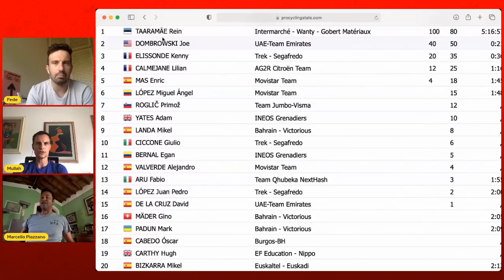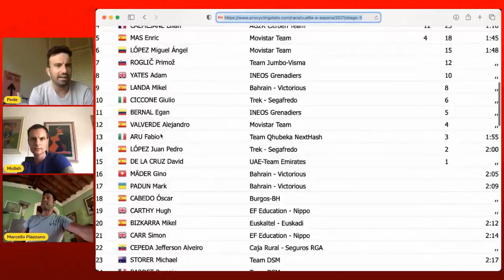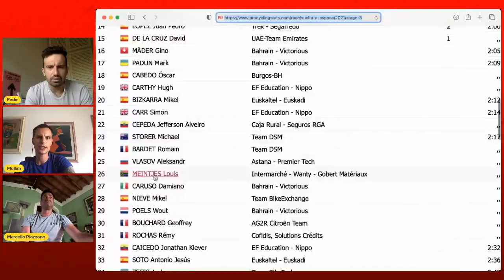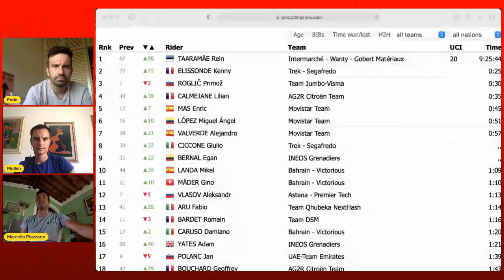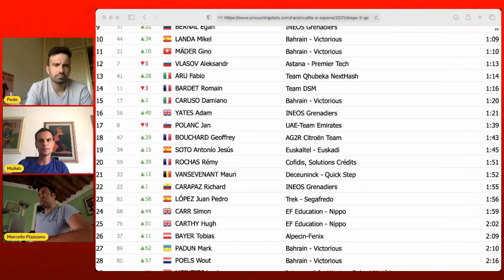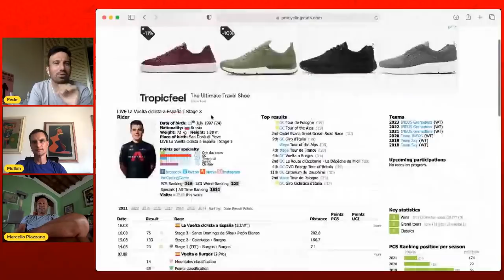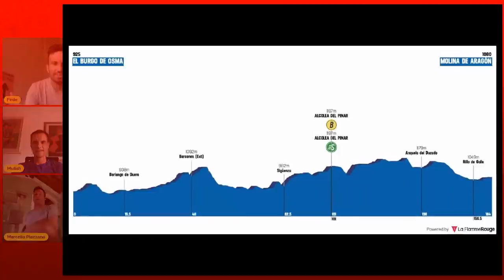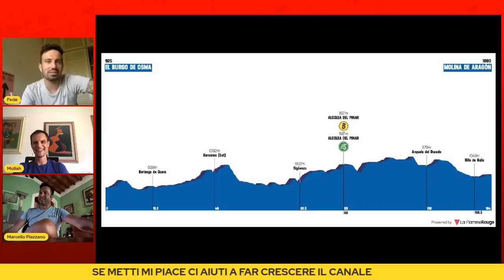Analisi delle prime 3 TAPPE del LA VUELTA ESPANA 2021 | Delusione Salita PICON BLANCO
PARTECIPA ALLA LEGA PRIVATA "LA VUELTA LEAGUE"
CODICE: QJQ5KYZQ
9 CORRIODRI - 200 FANTAMILIONI

Rein Taaramäe vince la terza tappa de La Vuelta e conquista la maglia roja di leader della classifica generale. L’estone della Intermarché Wanty Gobert, protagonista della fuga di giornata, ha preceduto Joe Dombrowsky e Kenny Elissonde. Quarto posto per Lilian Calmejane, mentre è Enric Mas a precedete tutti nel gruppo dei big e a guadagnare la quinta posizione, subito davanti al compagno di squadra Miguel Angel Lopez. Settimo posto per Roglic che controlla, ma perde la maglia di leader.
In difficoltà il campione olimpico Richard Carapaz, mentre in casa Ineos, Adam Yates è apparso più brillante rispetto a Egan Bernal. Tra gli italiani bene Ciccone, decimo, ma ottima anche la prestazione di Fabio Aru, che ha tenuto il ritmo dei migliori arrivando tredicesimo.

ORDINE D’ARRIVO:
1 TAARAMÄE Rein Intermarché - Wanty - Gobert Matériaux 100 80 5:16:57
2 DOMBROWSKI Joe UAE-Team Emirates 40 50 0:21
3 ELISSONDE Kenny Trek - Segafredo 20 35 0:36
4 CALMEJANE Lilian AG2R Citroën Team 12 25 1:16
5 MAS Enric Movistar Team 4 18 1:45
6 LÓPEZ Miguel Ángel Movistar Team 15 1:48
7 ROGLIČ Primož Team Jumbo-Visma 12 ,,
8 YATES Adam INEOS Grenadiers 10 ,,
9 LANDA Mikel Bahrain - Victorious 8 ,,
10 CICCONE Giulio Trek - Segafredo 6 ,,
11 BERNAL Egan INEOS Grenadiers 5 ,,
12 VALVERDE Alejandro Movistar Team 4 ,,
13 ARU Fabio Team Qhubeka NextHash 3 1:55
14 LÓPEZ Juan Pedro Trek - Segafredo 2 2:00
15 DE LA CRUZ David UAE-Team Emirates 1 ,,

SE SCOMMETTI USUFRUISCI DEI NOSTRI BONUS:
🤑Promozione BETCLICK